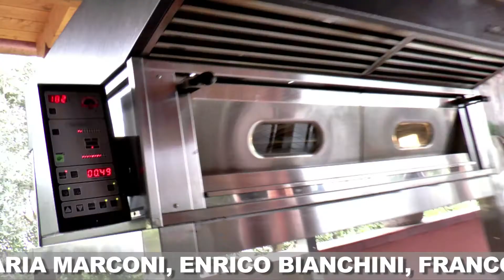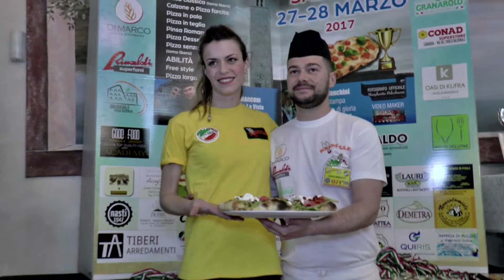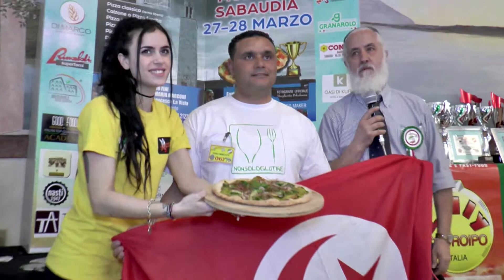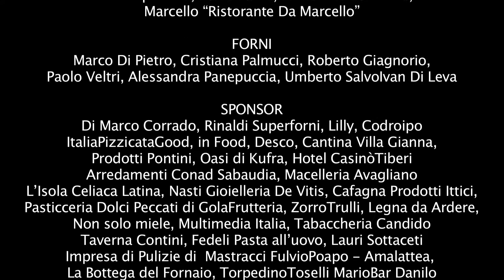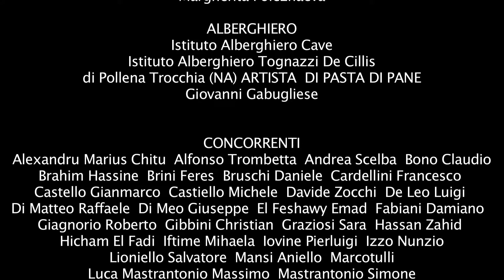Nashville'S Trophy 2° edizione 2017 Città Di Sabaudia secondo Giorno_1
Trofeo tra pizzaioli... la 48 ore di Sabaudia...
Il nostro trofeo nasce con lo spirito zingaro... il nostro obbiettivo è di organizza questa manifestazione in più città in Italia e nel mondo.
accettiamo collaborazioni, scriveteci.